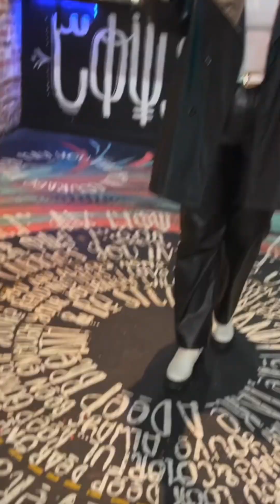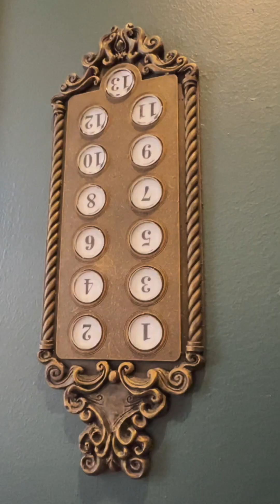Handsome Boys Ep. 002 IMFROMDENVER Podcast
Headquartered in Denver, Colorado, Handsome Boys is a creative and experiential hospitality company dedicated to moving the needle in the restaurant, bar, and nightlife industry. Josh Schmitz is a co-founder of Handsome Boys and the guest on ep.2 of the IMFROMDENVER Podcast.